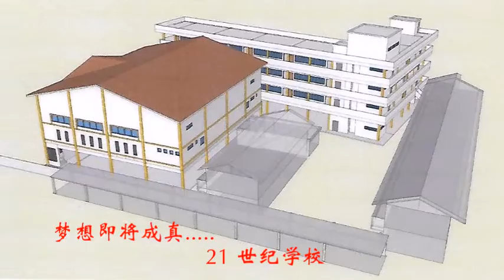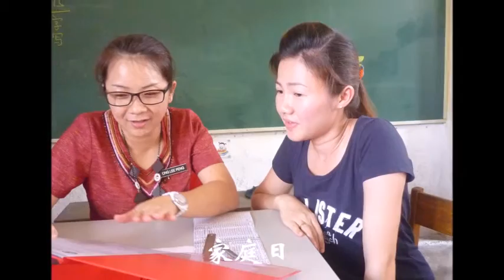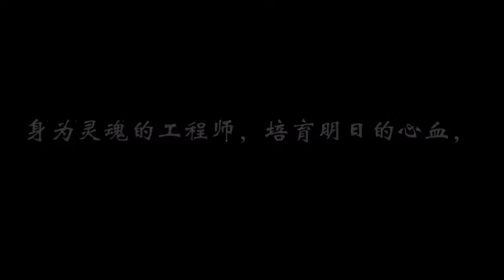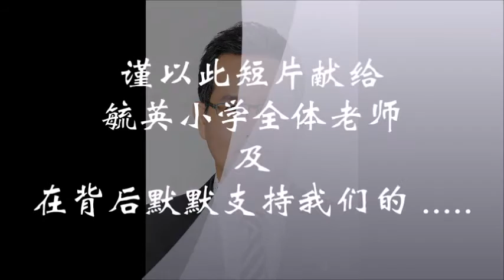Yok Eng My Movie